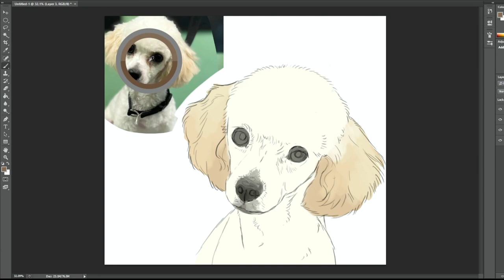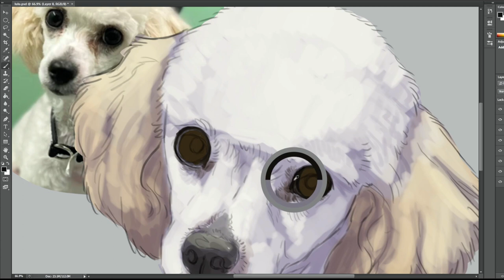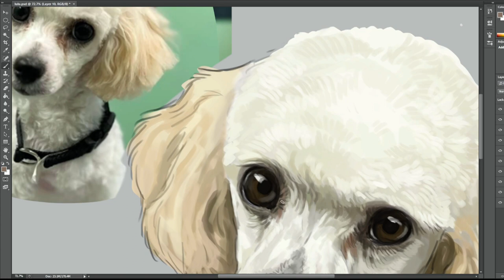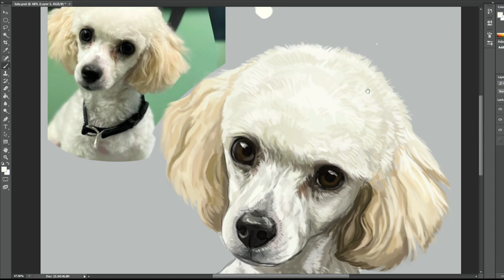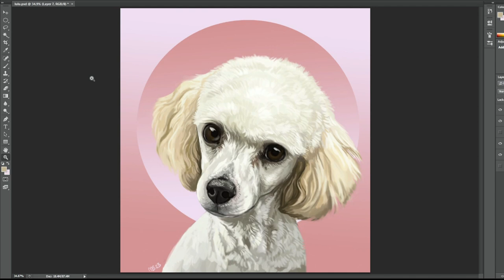Lulu Toy Poodle Speedpaint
Process video of my digital rendering of a toy poodle named Lulu. Thank you Kathy!

Real time elapsed: 1 hour 34 min
Drawn in Photoshop CS6 with a wacom tablet